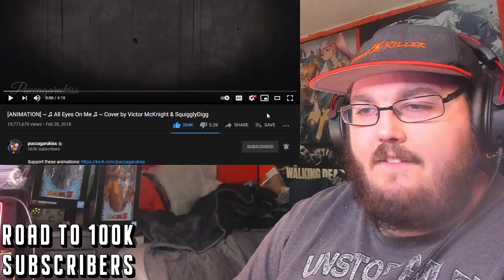[ANIMATION] ~ ♫ All Eyes On Me ♫ ~ Bendy and the Ink Machine (Animation By puccagarukiss) REACTION!!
# You MUST be at least 13 Years OR Older to participate in my Discord Server.

- TOASTER (MASTERED ULTRA INSTINCT SUPPORTER!!! $1,000+)

- amnafAMNAF
- Lord Beerus or Shakadiemens
- Son Goku/Pirate Goku
- Crow Father

- MysticKon
- RWBY indominus Rex
- Proto-Shock
- Dee Bee Geek
- Stephen Stryker

- MaSTAR Media
- TheRedHeadHenry
- G1NG3RCH1CK3N
- TJSMedia
- jckiller Miller
- Don Amner
- SSJ Viper
- Heather
- Preston Breece
- The Mecha Gamer
- superfox destroye
- ManiefestocreAtae4
- Nightflash9850
- Jumpy Weasel
- chance gamer
- Nightflash9850
- Jacob
- Kyurem The frozen
- Ender Hirots
- Admiral Aimbot
- No1fan15
- Animator Bro Man
- Rias Gremory
- Syiance
- Gamer At Work
- superfox destroyer